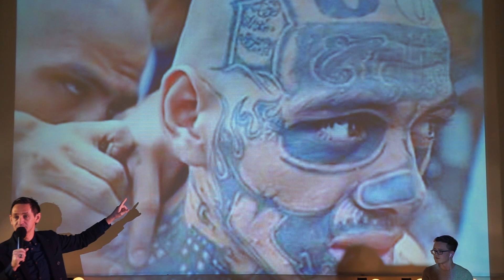Печать Бога живого на челах рабов | брат Роман, ноябрь 2017